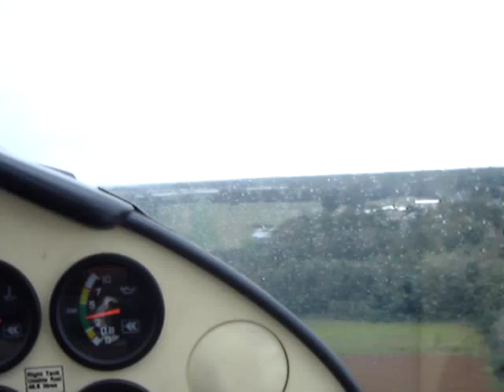light airplane landing in short grass track, rainy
a general aviation landing in Sabaudia (LT, Italy), grass track, rain after take off